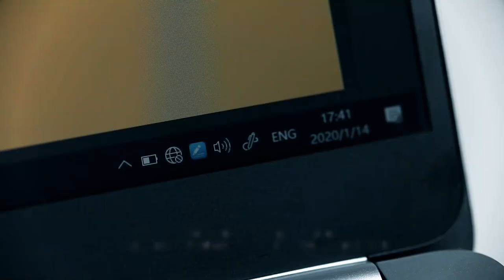Pen Display HUION KAMVAS 13 Can Change Into A Pen Tablet? How to do it?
Why such a pen display  need to change into pen tablet mode?
1. Change a posture after a long time work.
2. Save energy with your laptop for carrying HUION KAMVAS 13 for outside.

How to swithch to Pen display?
1. Turn off the HUION KAMVAS !#
2. Unplug and replug the USB-C Cable.
3. Pen tablet mode activated.
The screen should be off before you unplug and replug the USB-C cable.